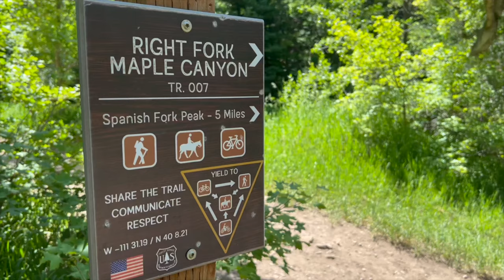[ASMR?] Camping with our 16 year old Shih Tzu, Lucy :)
My girlfriend and I take our dog Lucy camping in Mapleton, UT, at a site called Whiting Campground.

I haven't gone camping in over a decade, and so this was by far one of the best experiences for me this year.

I hope to make camping a much more regular thing for me on this channel as I've only uploaded hiking videos thus far (granted this is only my fifth video lol).

SLIGHT CORRECTION
At around 9:55, the caption should have read: "Bibigo Mandu (Dumplings) + Ramen + Soondooboo"